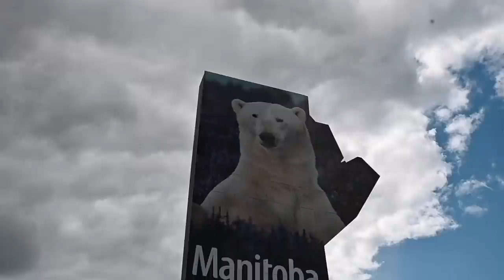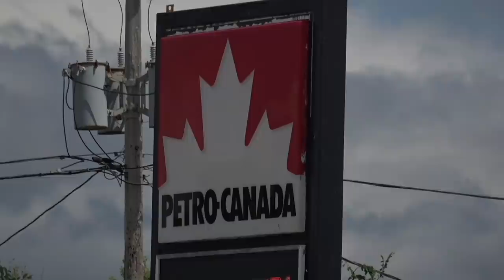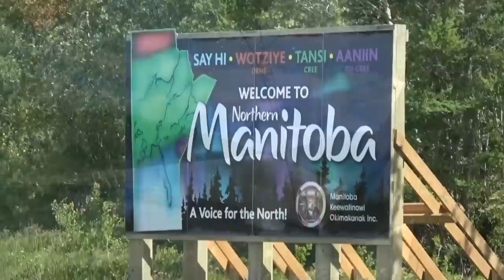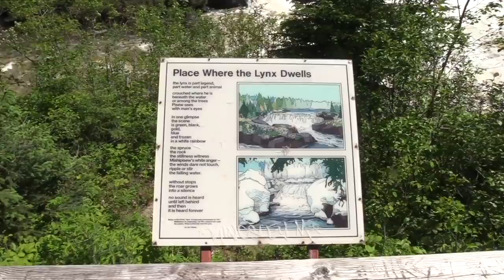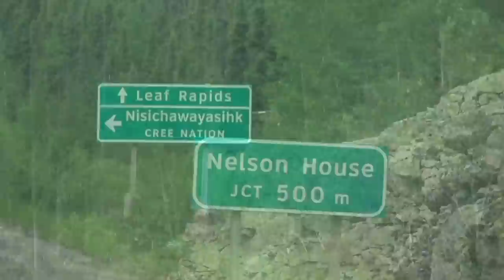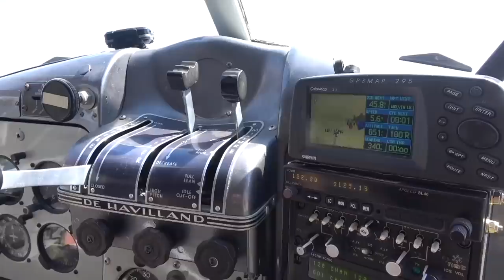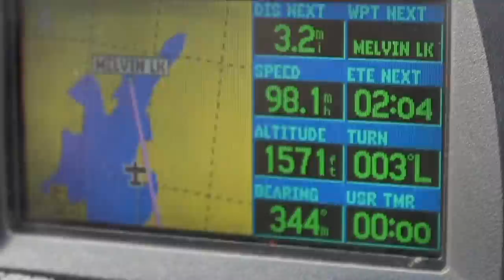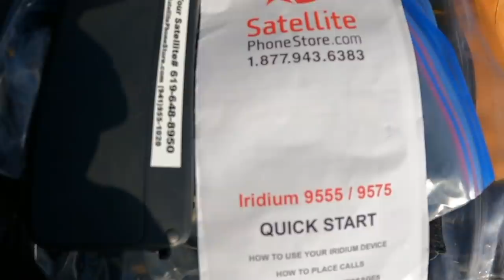Beyond the Height-of-Land | 25 Days in the Northern Manitoba Wild - E.1 - Bush Plane & Overlanding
Beyond the Height-of-Land: 25-Days High Adventure Camping in the Northern Manitoba Wild - E. 1- Overlanding & Float Plane Drop-Off: Canada's North holds some of the World’s last large expanses of wilderness. It’s brave wilderness, wild north, deep backcountry camping, remote wild camping in the full sense of the word etc. as it’s well off-grid and far from the road system. Canoeing trip planned, Ted Baird and I begin Overlanding in a Delica traveling along the Lake Superior North Shore, through to the floatplane base in Thompson, Northern Manitoba.

Outfitting, including fishing tackle for Walleye packed, we head up a forest access road for Leaf Rapids with a shuttle driver in tow. In Leaf, we rendezvoused with a floatplane and fly to our drop-off point on a remote wilderness lake. After loading survival gear packed in dry bags and food barrels into our canoes, I eat pemmican for lunch and we begin paddling.

We need to make it 35 kilometers per day over 25-days to reach Hudson Bay. Our route sees us first heading up the Barrington River, bushwhack portaging over a height-of-land and then heading down the South Seal and Seal Rivers through many large lakes. Polar Bear danger is a concern on and around the coast. If we'd made it as far as Hudson Bay, we'd take a boat shuttle to Churchill along the coast and from Churchill, the Muskeg Express train would deliver us back to Thompson where the shuttle driver who accompanied us to Leaf Rapids parked our vehicle. Planes, trains, automobiles, and boats were all used in the complicated logistics for this one! I hope you enjoy the series.

Chapters:
0:00 Intro
2:16 Episode Start
2:40 Old Woman Bay
5:18 North Shore of Lake Superior
7:27 Into Manitoba
10:56 Camper Van Camping
16:18 Pisew Falls
19:50 Thompson
21:12 Trip Overview
27:22 Leaf Rapids - Float Plane Base
30:43 Take Off
30:30 Homemade Pemmican
44:03 Start of Trip